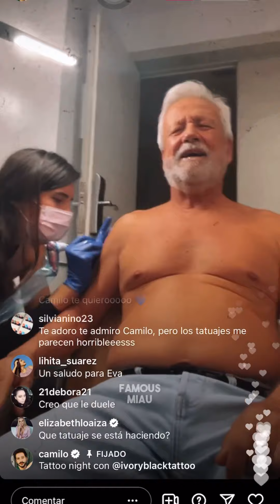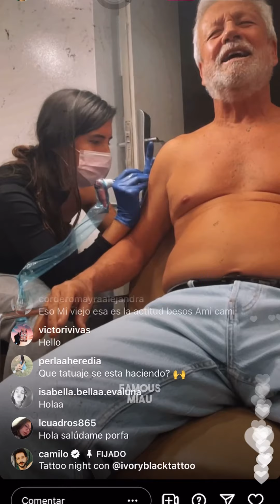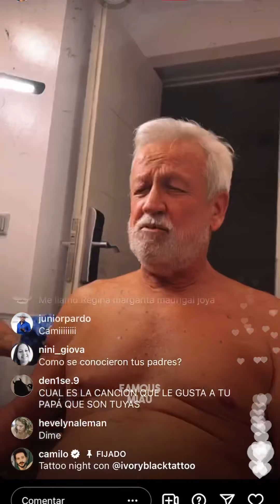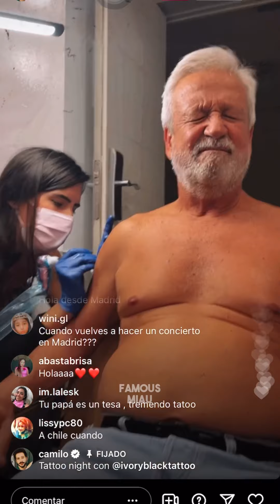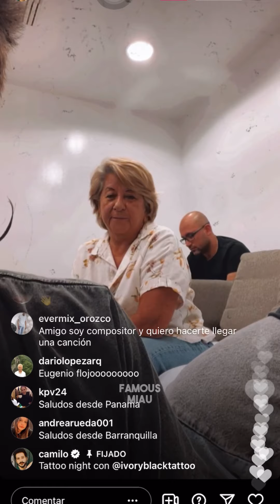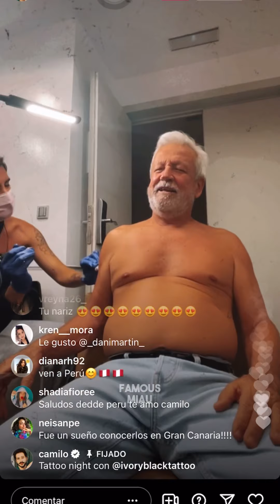CAMILO Reaparece y Anuncia Inesperada NOTICIA Con Su PADRE Que Deja a Todos Boca Abierta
Camilo habla de tofo con su padre y revelan una gran noticia